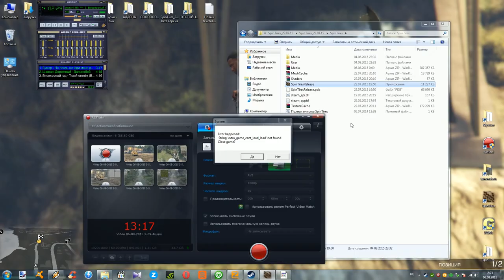Spin Tires Dev 22.07.2015 С 6522